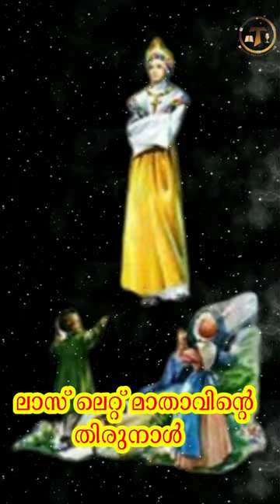I ലാസ് ലെറ്റ് മാതാവിൻ്റെ തിരുനാൾ I Our Lady of La Salette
Our Lady of La Salette (French: Notre-Dame de La Salette) is a Marian apparition reported by two French children, Maximin Giraud and Mélanie Calvat, to have occurred at La Salette-Fallavaux, France, in 1846.

On 19 September 1851, the local bishop formally approved the public devotion and prayers to Our Lady of La Salette.[2][1] On 21 August 1879, Pope Leo XIII granted a canonical coronation to the image now located within the Basilica of Our Lady of La Salette. A Russian-style tiara was granted to the image, instead of the solar-type tiara used in the traditional depictions of Our Lady during her apparitions.

Places dedicated to Our Lady of La Salette outside of France include a sanctuary in Oliveira de Azeméis, in Portugal, a chapel in San Miguel de Allende, Guanajuato, in México, as well as a national shrine in Attleboro, Massachusetts, and a shrine in Enfield, New Hampshire, in the United States, both known for their displays of Christmas lights.